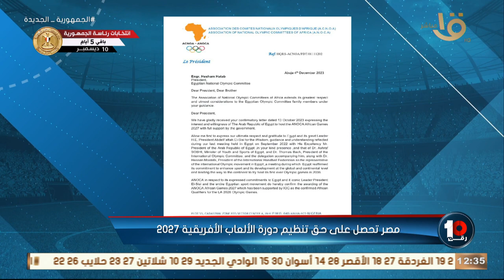رجائي رمزي يكشف كواليس حصول مصر على حق تنظيم دورة الألعاب الأفريقية 2027 💥🇪🇬